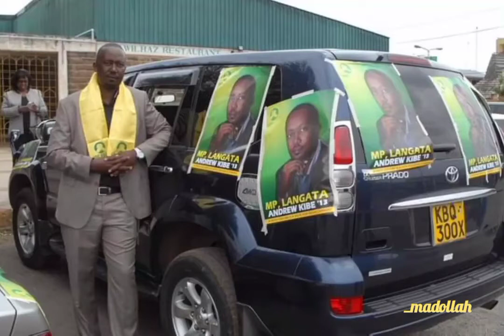Andrew Kibe Halflife (From a pool table player, radio presenter, pastors , Mp, to a Content Genius)